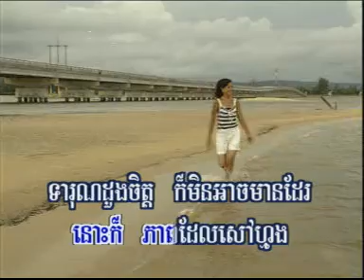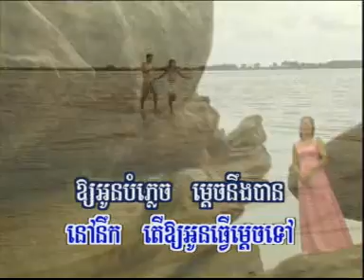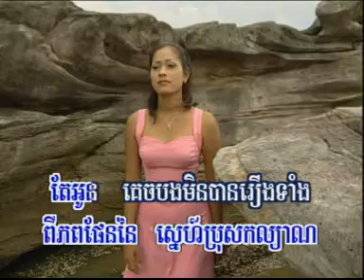Hang Meas Karaoke Men Keo Pech Chenda |Ory Oun Tver Madech Tov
please
to get more Khmer special collection,
Your LIKE is very important to us. It keeps up doing our works to protect our Cambodian songs.
Hang Meas Karaoke Men Keo Pech Chenda Khmer
Hang Meas Karaoke Men Keo Pech Chenda Khmer old song,
Hang Meas Karaoke Men Keo Pech Chenda Khmer new song 2014,
Hang Meas Karaoke Men Keo Pech Chenda Khmer new song 2013,
Hang Meas Karaoke Men Keo Pech Chenda Khmer old song 2000,
Hang Meas Karaoke Men Keo Pech Chenda Khmer old song 2003,
Hang Meas Karaoke Men Keo Pech Chenda Khmer old song non Hang Meas Karaoke Men Keo Pech Chendas top,
Hang Meas Karaoke Men Keo Pech Chenda Khmer new song,
Hang Meas Karaoke Men Keo Pech Chenda Khmer non stop,
Hang Meas Karaoke Men Keo Pech Chenda Khmer best songs,
Hang Meas Karaoke Men Keo Pech Chenda Khmer collection,
Hang Meas Karaoke Men Keo Pech Chenda Khmer dance song,
Hang Meas Karaoke Men Keo Pech Chenda Khmer disco,
Hang Meas Karaoke Men Keo Pech Chenda Khmer hip hop,
Hang Meas Karaoke Men Keo Pech Chenda Khmer HD,
Hang Meas Karaoke Men Keo Pech Chenda Khmer karaoke,
Hang Meas Karaoke Men Keo Pech Chenda Khmer kontrem,
c